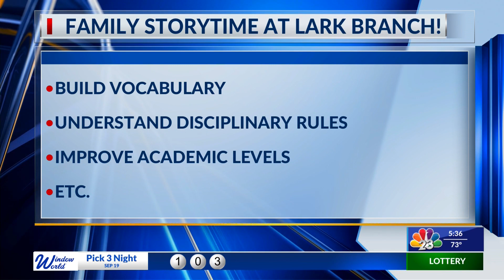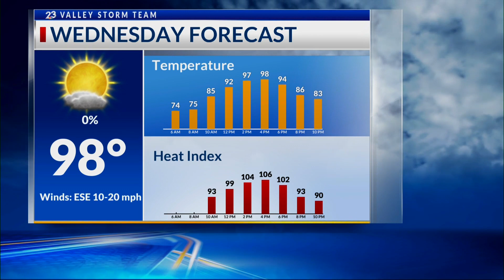FAMILY STORYTIME AT LARK BRANCH LIBRARY | NBC 23 | LIFESTYLE HOST & EXEC. PRODUCER DANIELLE BANDA TV